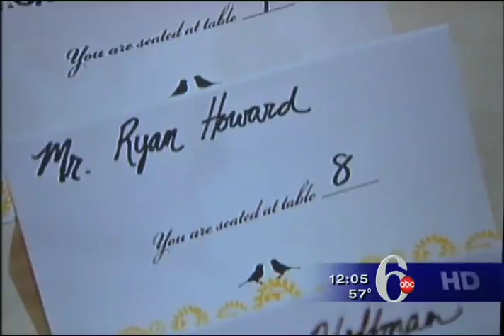Ryan Howard, Wedding Crasher 6abc Action News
Fun video of Ryan Howard of the Philadelphia Phillies crashing a wedding, and he couldn't have been a cooler guy. Go Phillies!!